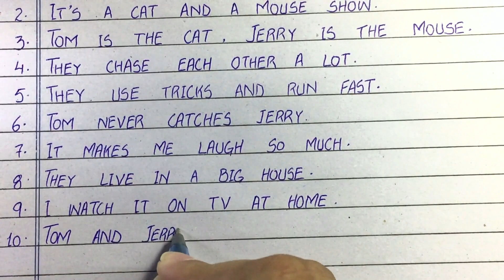10 Lines on My Favourite Cartoon Tom and Jerry | My Favourite Cartoon Essay in English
10 lines on my favourite cartoon Tom and Jerry:

1. Tom and Jerry is so funny.
2. It's a cat and mouse show.
3. Tom is the cat, Jerry's the mouse.
4. They chase each other a lot.
5. They use tricks and run fast.
6. Tom never catches Jerry.
7. It makes me laugh so much.
8. They live in a big house.
9. I watch it on TV at home.
10. Tom and Jerry is the best!